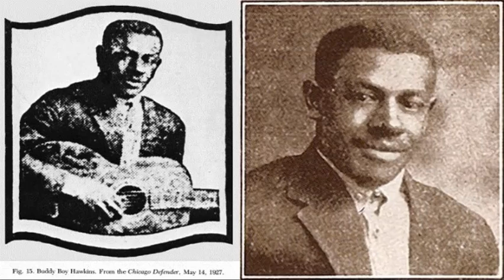Buddy Boy Hawkins "Yellow Woman Blues"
Recorded circa September 1927 in Chicago, Illinois